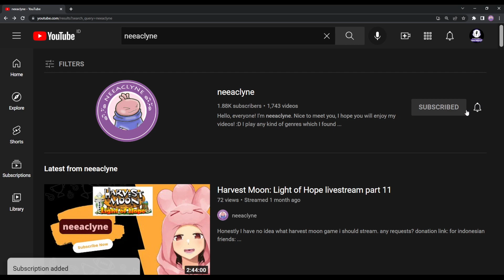Harvest Moon The Winds of Anthos - My journey begins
neeaclyne